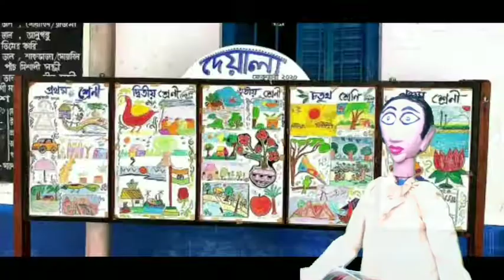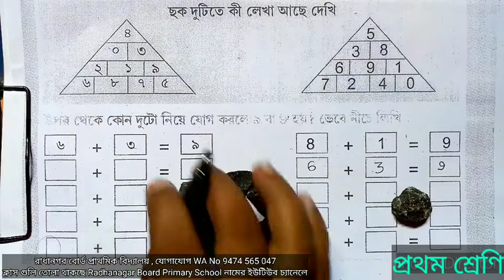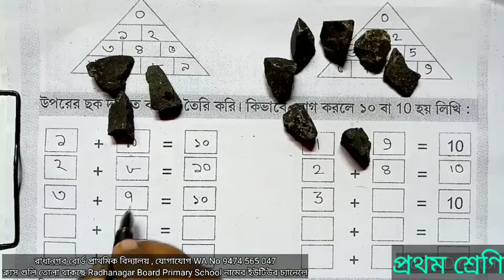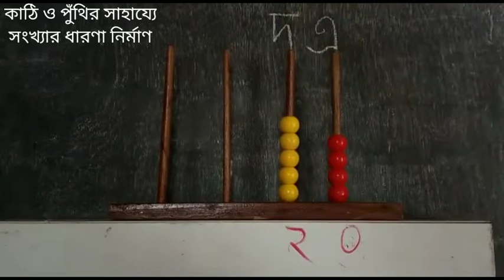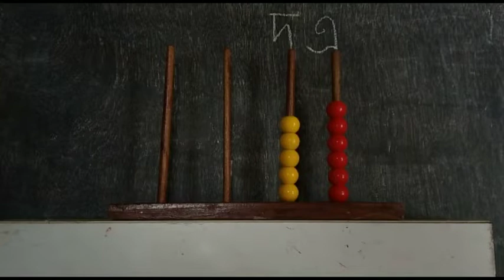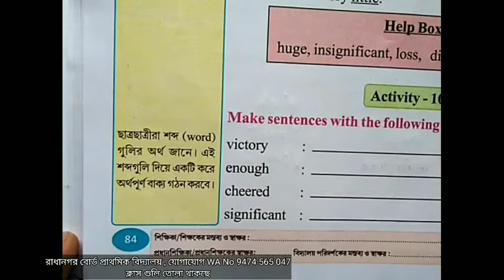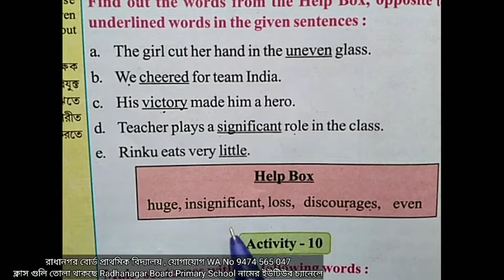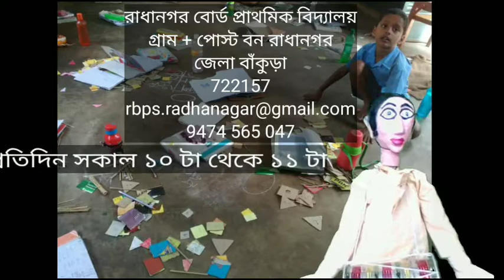পর্ব ৫৭, অংকের মজা, সংখ্যা চেনা, ভাষা পাঠ (৩ য়), ইংরেজি (৪ র্থ), বিজ্ঞানের মজা -বাড়িতে রামধনু বানাই